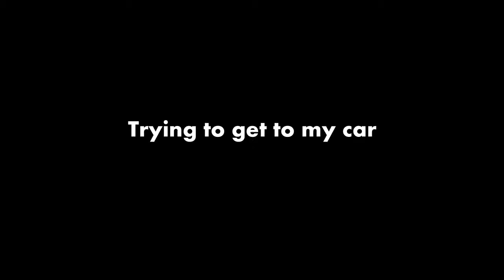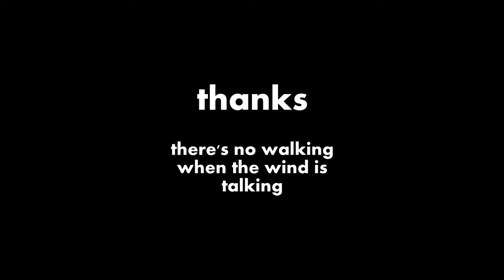Trying To Get To My Car In Montana Weather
The wind is really kickin' here in Montana. I'm happy it hasn't snowed - yet! A short video of me attempting to walk to my car in drastic wind conditions...